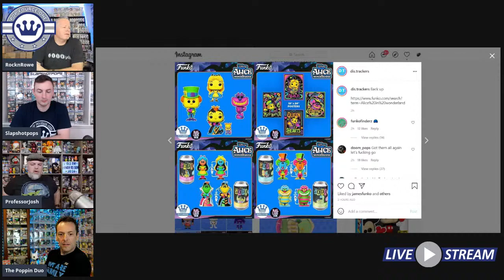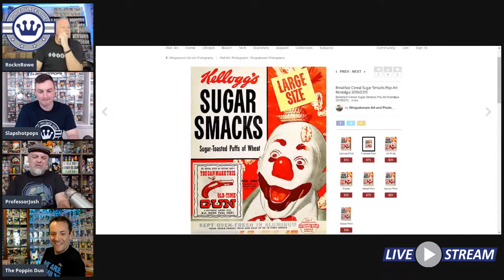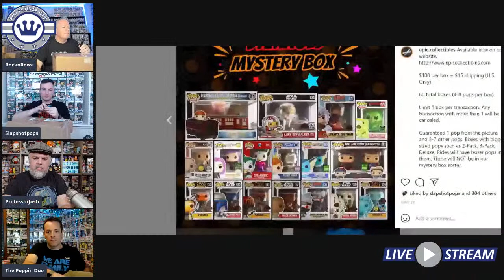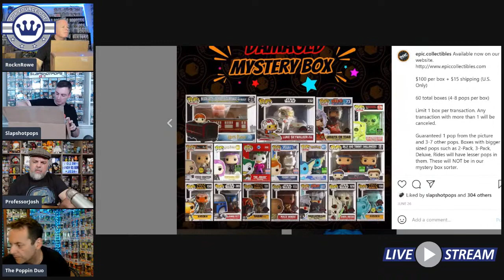PFO Live Thursday Night!